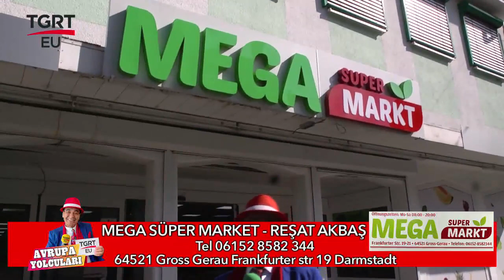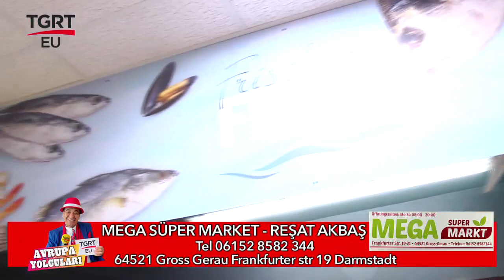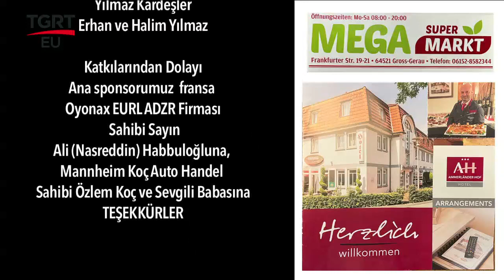Avrupa Yolcuları (almanya) Mega Süper Market - Reşat Akbaş - Darmstadt